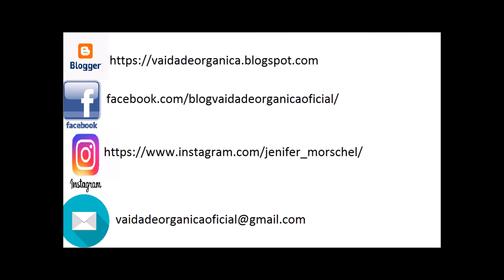Resenha Afinal, como foi a minha experiencia com o iluminador liquido da maquiagem queen?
Olá pessoal,
No video de hoje eu te conto a minha experiencia com o iluminador liquido da queen fashion.